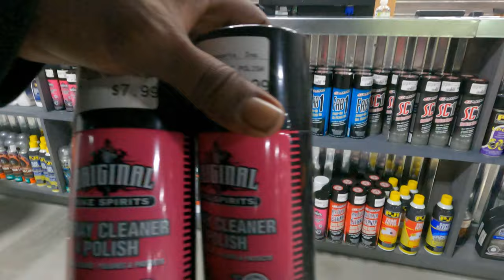Deland Motorsports new shop tour 2022 Orange city florida